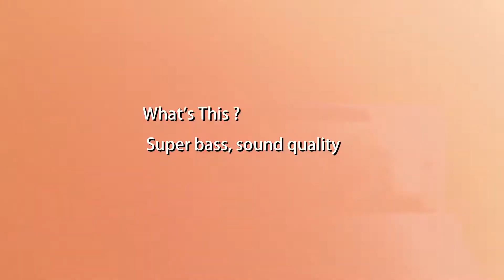3 in 1 Speaker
- 5 hours of play, rechargeable battery

- Works up to 33 feet

- Charging Cables included